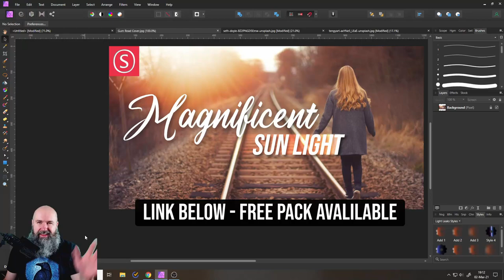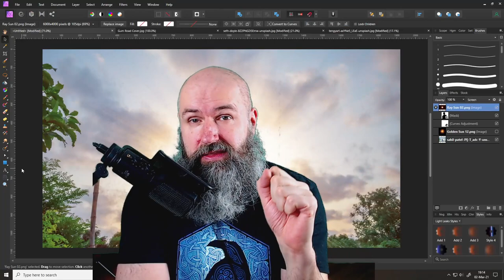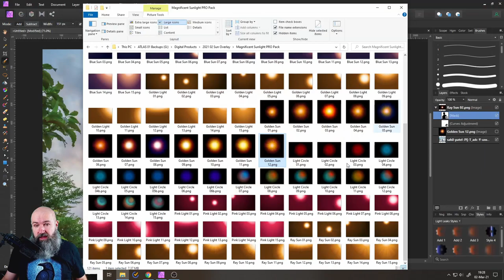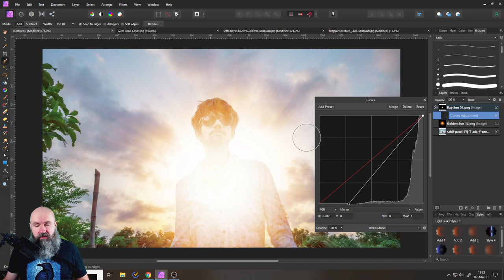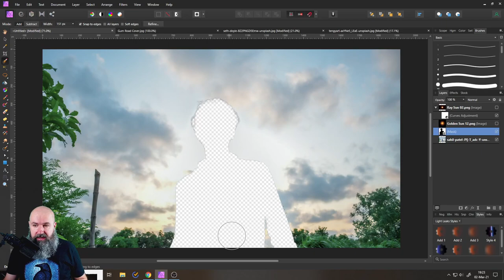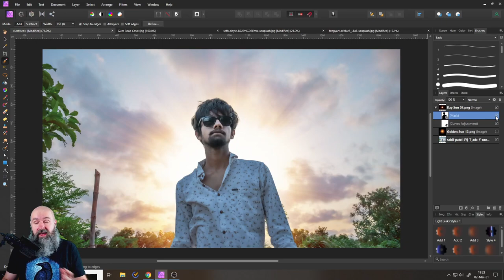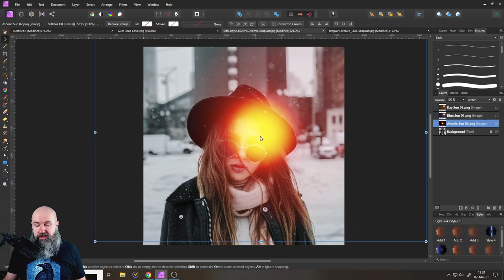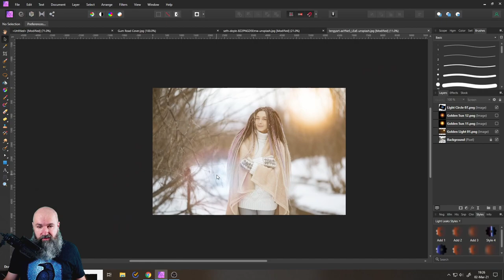FREE Magnificent Sun Light Pack - Affinity Photo Tutorial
This pack includes up to 120 professional, high-resolution PNG Overlays. They quality Overlays come in 6000x4000px or 5000x5000 px resolution. Handcrafted with love and artistic passion to bring you the amazing Tools for truly magnificent results.